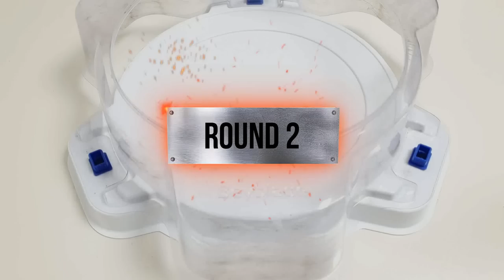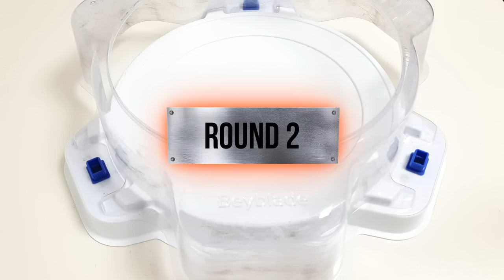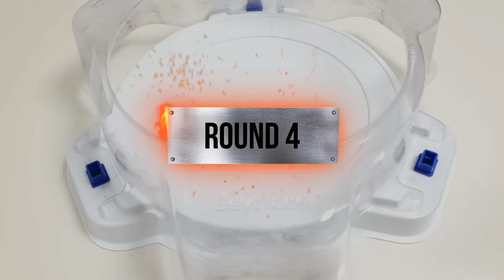Beyblade Burst 【GOD VS Cho-Z 12 member battle】 Relay battle ベイブレードバースト神 & 超ゼツ 베이블레이드 버스트 갓 & 초제트